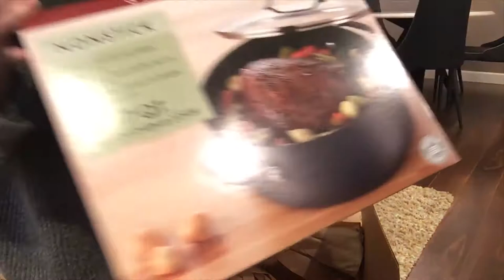Simply Calphalon Dutch Oven & Queen Art Wok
Time to get new pots and pans.
6.6 L Dutch oven from Simply Calphalon
Queen Art 34 cm Wok + lid (made in Korea)
Both are non-stick and purchase on recommendations from 2 friends, who are current users.